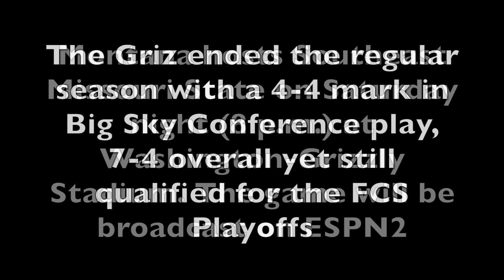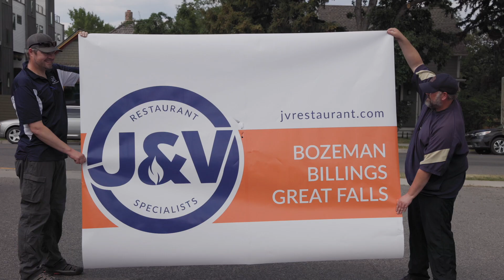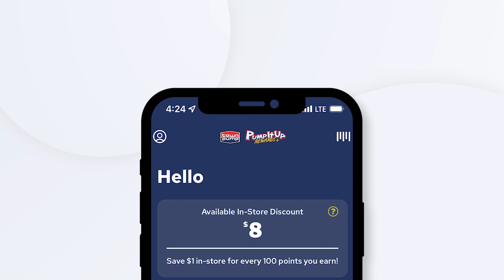Montana Griz press conference - Hauck, O'Connell and Roberts on FCS playoffs matchup against SEMO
Montana went 2-4 down the stretch, including a 55-21 loss at No. 3 Montana State on Saturday in Bozeman, MT. But the Grizzlies qualified for the FCS playoffs for the 26th time in program history as an at-large.

The Grizzlies will host Southeast Missouri of the Ohio Valley Conference in Missoula on Saturday November 26, 2022.

On Monday, UM head coach Bobby Hauck, senior captain linebacker Patrick O'Connell and senior captain wide receiver Mitch Roberts addressed the media.